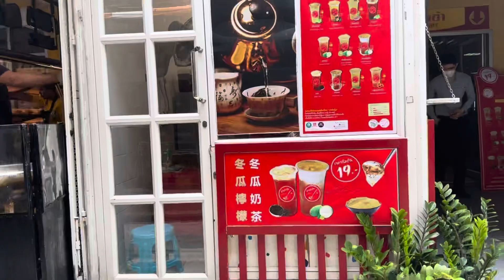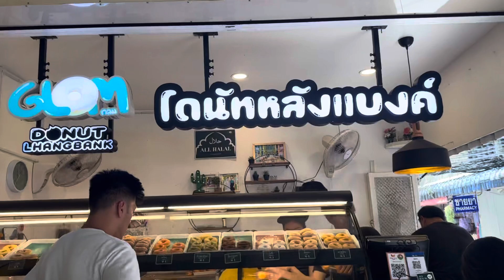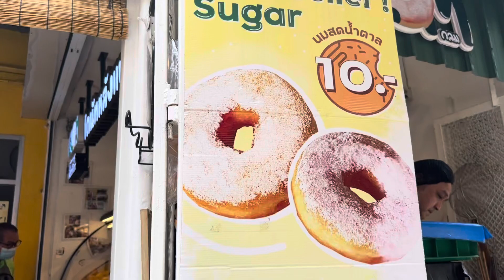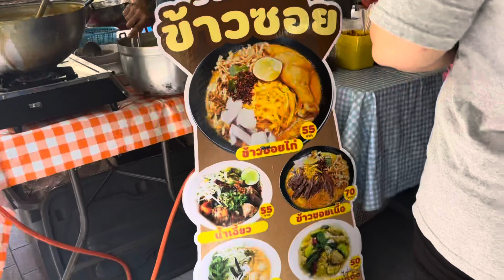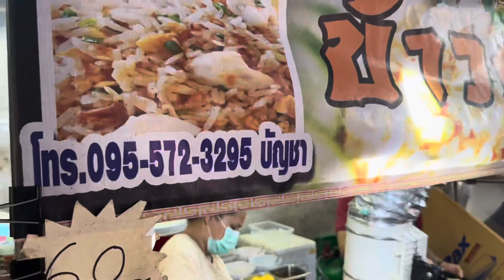BANGKOK THAILAND - Walking Tour Silom Day Market, Downtown area, Amazing Thai Street Food (Ep.2)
6 October 2023